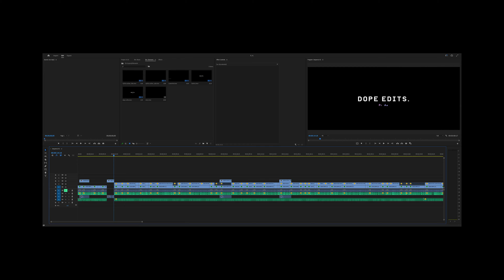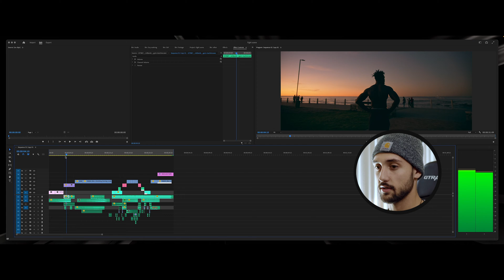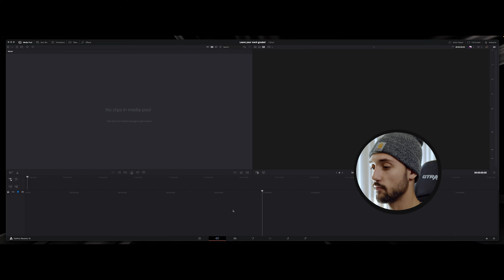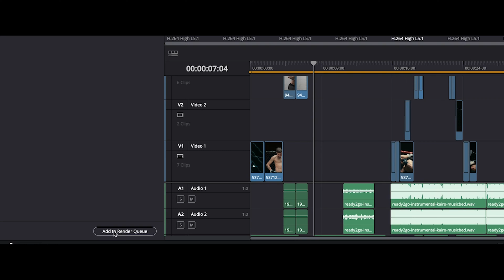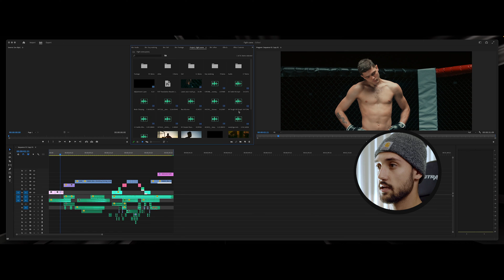Premiere Pro to Davinci Resolve 18 Color Grading Workflow (2023 EASY)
In this video, I go over how to transfer an adobe premiere project file to color it in DaVinci Resolve 18.

Don't have adobe premiere?

►Best editing laptop (Mac)
►Best editing laptop (PC)
►Best editing keyboard

Adobe editing